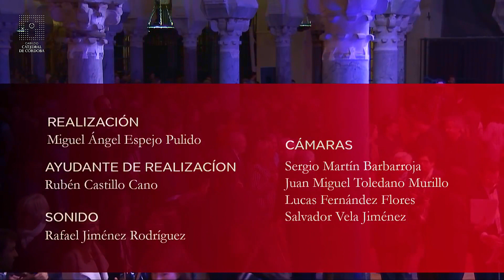FMF: Soul Food, Vol 2 - Concierto Catedral Mezquita Córdoba 2019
Hoy es un día muy especial para Film Music Festival. Un día como hoy, hace cinco años, comenzamos nuestra andadura como empresa.
Con una idea pionera y un poco loca llamada Film Music Festival. Lo hacíamos con un concierto que se grabaría a fuego en nuestras memorias. El que dimos en la Catedral-Mezquita de Córdoba de "La Pasión de Cristo" de John Debney.
Hoy también, 21 de Marzo, íbamos a celebrar un concierto en la Catedral-Mezquita de Córdoba, tal como cada año hacíamos, con lo mejor de la música de cine religiosa y de corte espiritual, previo a la Semana Santa.
A causa de la pandemia del coronavirus, todos los eventos culturales se han cancelado o suspendido en nuestro país. Este incluido.
Pero no os queremos dejar sin concierto.
Para celebrar nuestro quinto aniversario y para no dejaros a nadie sin concierto, os dejamos aquí el concierto integro que organizamos junto al Cabildo de la Catedral de Córdoba y el Foro Osio hace un año.
Disfrutadlo.
Alguna de la mejor música de cine compuesta nunca se interpreta en él.